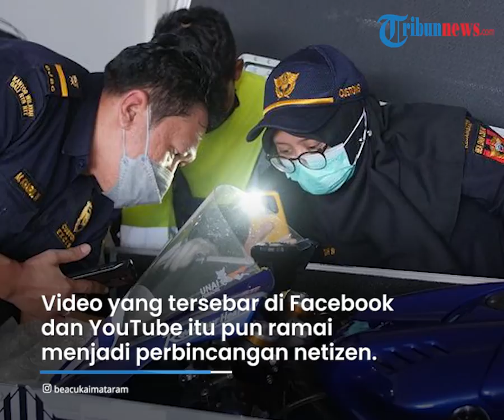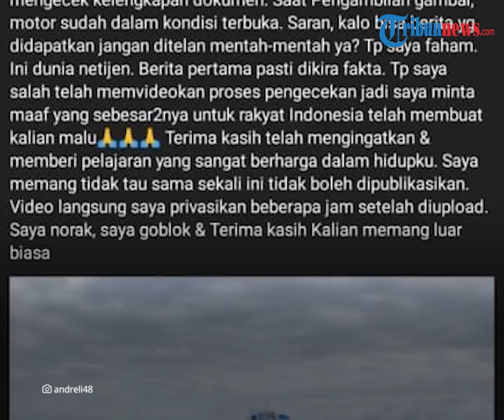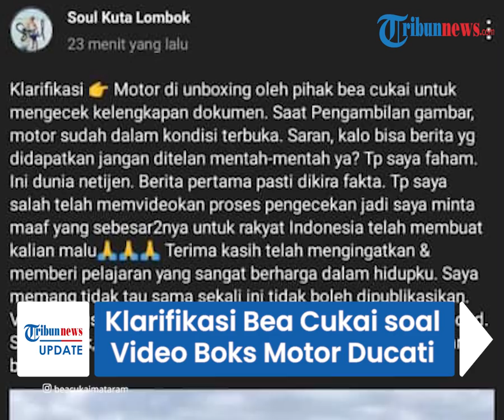Klarifikasi Bea dan Cukai soal Video Boks Kargo Motor Ducati yang di "Utak-atik" di Mandalika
TRIBUN-VIDEO.COM - Pihak Bea dan Cukai Mataram memberikan klarifikasi terhadap dugaan adanya pembongkaran secara ilegal boks kargo berisi motor tim pabrikan Ducati di Sirkuit Mandalika, Lombok, Nusa Tenggara Barat (NTB).

Pihak Bea dan Cukai menyebut jika pembongkaran tersebut telah sesuai dengan prosedur.

Selain itu, pengunggah video yang sedang ramai diperbincangkan publik tersebut juga memberikan klarifikasi.